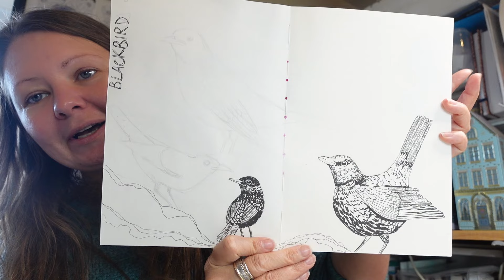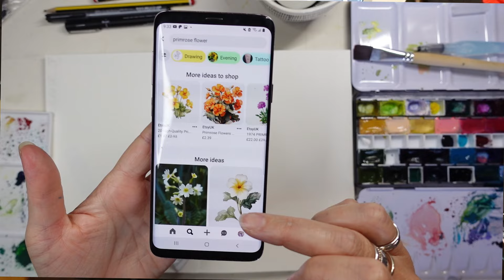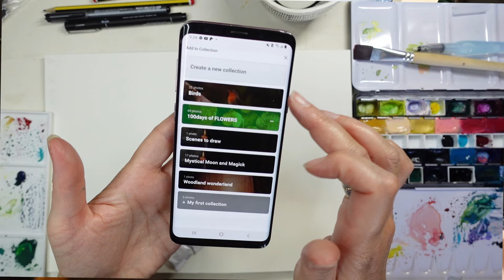Inktober ep 1 - Learning to loosen up with my art, drawing flowers - Vlogtober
Welcome to the first few days of my inktober project! This year I'm working through my own prompt list, let me show you days 1 & 2.
Day 1; Blackbird
Day 2; Primrose

And I look forward to spending more time making art with you soon,
Zoe :) xxx